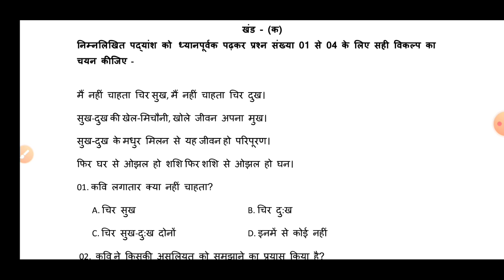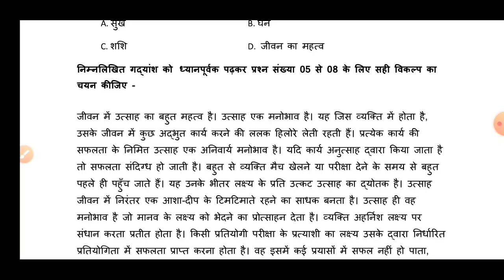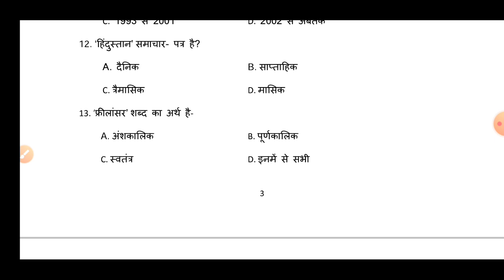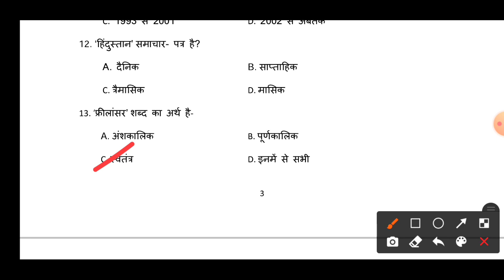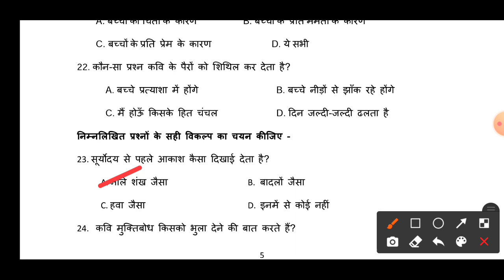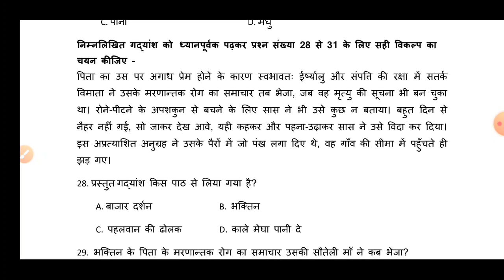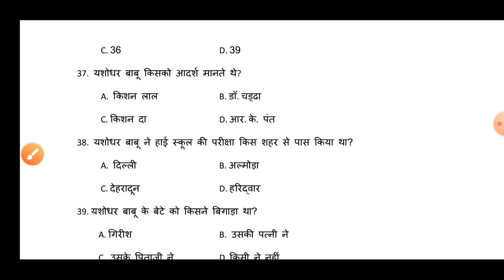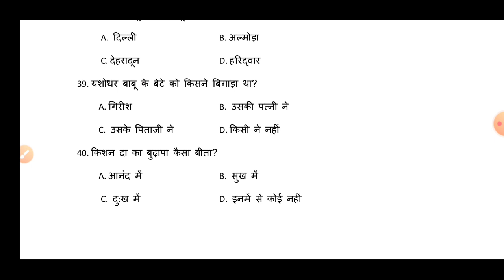Jac Class 12 Hindi core model set 3 Solution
Hello दोस्तों